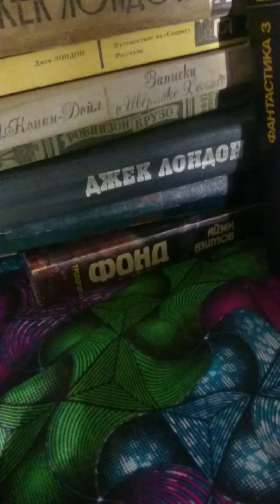Я вернулся из будущего нулевой отсчёт